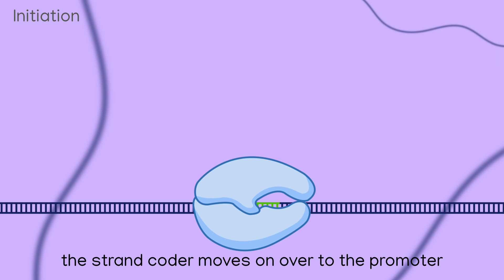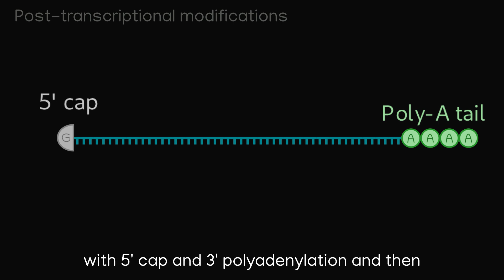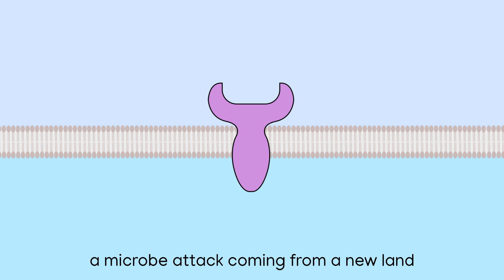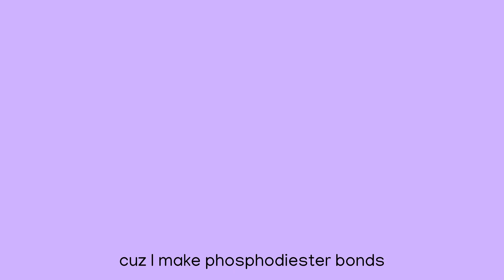Hamilton but it's a transcription and translation review (Biology Song)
Just like Alexander Hamilton, RNA polymerase often gets overshadowed by other enzymes involved in gene expression *cough* DNA polymerase *cough*... let's take a moment to appreciate the process that produces translation-essential mRNA

Thanks to Noah and Ashley for helping with this video!